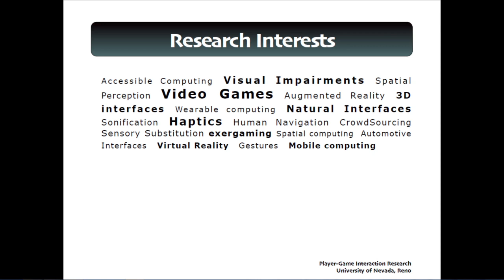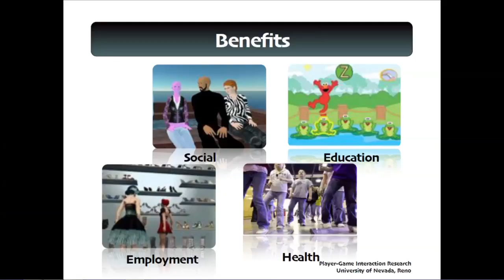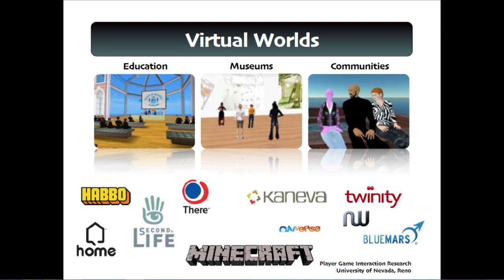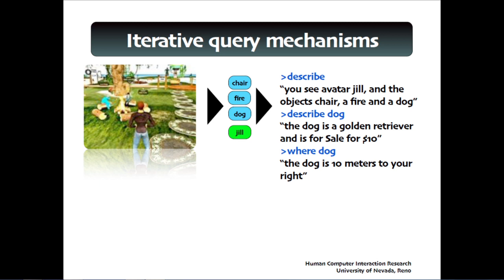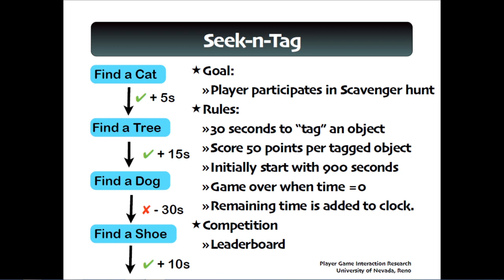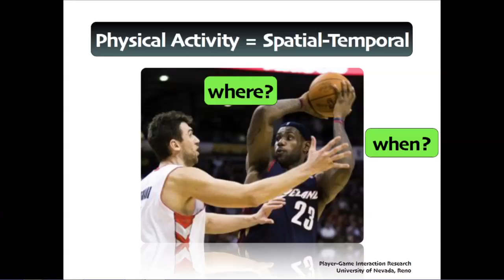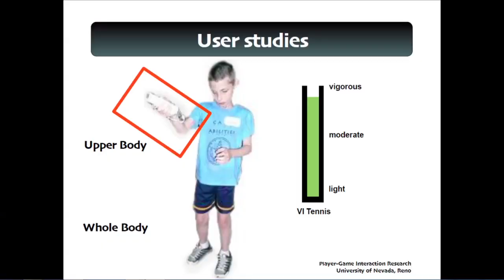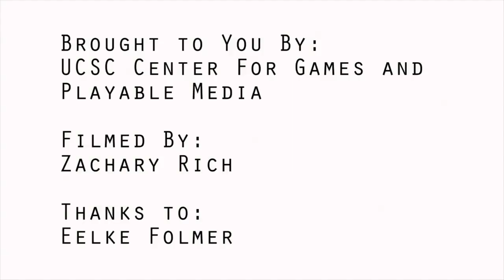Eelke Folmer: Designing for Disability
Folmer has long been interested in the struggles that blind people face in their lives, and specifically the problem of video gaming. There are 6.8 visually impaired Americans, 1.3 million of which are fully blind, and 60,000 of which are children. Childhood blindness greatly impairs the ability to be physically active, which as a result has made blind children the most likely demographic for obesity and diabetes at a young age. All of these people have very limited access, if any, to the rich world of gaming. For Folmer, this presented a real problem that he was determined to find solutions for.